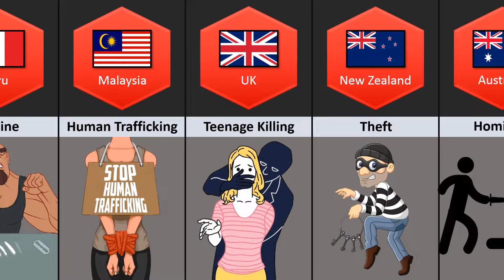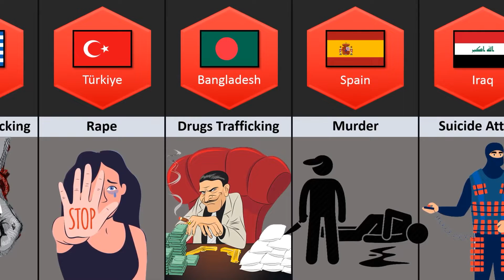crime from different countries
in this video we show you some crimes from different countries

drug addict
murder
rapps
political offense
teenager kill

# crime
# crime countries
# countries crime
# different crime
# ganor Data